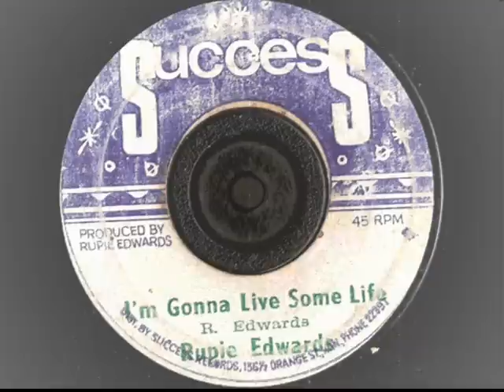Rupie Edwards - I'm Gonne Live Some Life - Success Records - rocksteady